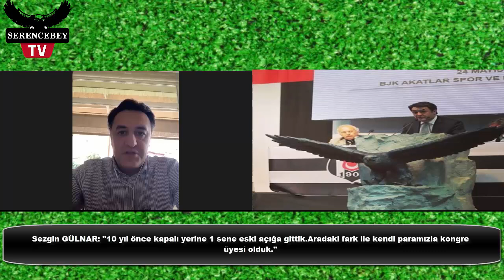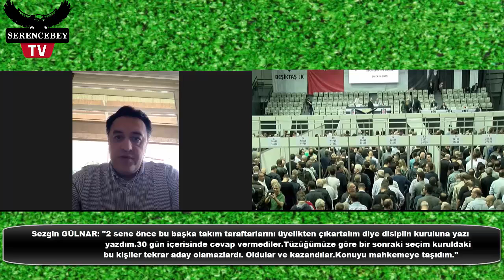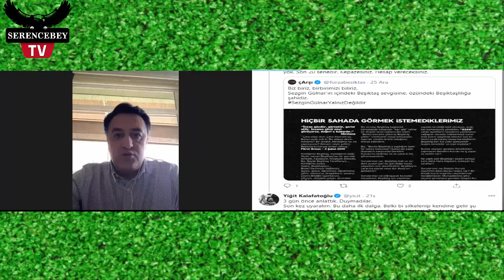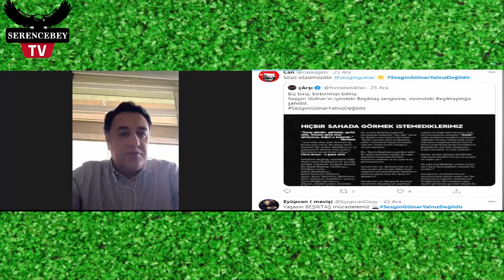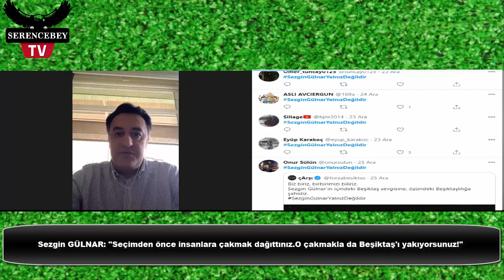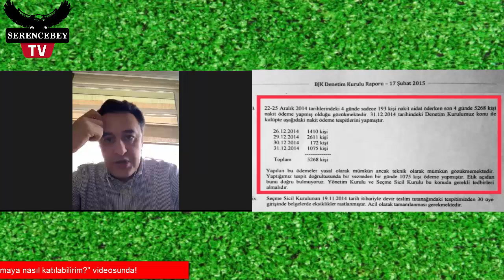ÖZEL RÖPORTAJ| BJK Kongre Üyesi Sezgin Gülnar Hakkındaki İhraç İstemini ve Gündemi Değerlendirdi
Son günlerde adından sıkça söz ettiren,muhalif eylemleri yüzünden disiplin kurulunca savunması istenen Beşiktaş Kongre üyesi Sezgin Gülnar ile çarpıçı bir röportaj gerçekleştirdik.

"Beşiktaşlılar,Beşiktaş'a ihanet edenlerle asla barışmaz!"
"Kongrede dağıttığın çakmaklarla resmen Beşiktaş'ı yakıyorsun!"
"Yönetim ve kurullar ihraç sürecimi kongreye getirin.Geri adım atmayın!"
"Ben hep dik oynadım.Siz de dik oynayın.Tarafınızı seçin!"